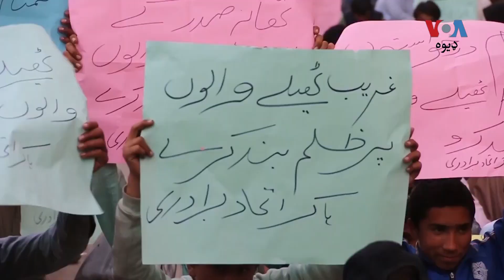کراچۍ کې پښتنو رېړۍ چلوونکو احتجاج کړی او وایي پولیس یې کاروبار ته نه پرېږدي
کراچۍ کې د پښتونخوا او بلوچستان رېړۍ چلوونکو احتجاج کړی او وایي دوی کاروبار ته نه پرېښوول کيږي، پوليسو د دوی خلاف ناجایز ايف اې ارونه کړي خو پولیس وایي دوی غیرقانوني کار نه دی کړی. تفصيل د وي او اې ډیوه د خبریال ذوالفقار بېټني په رپوټ‌ کې: